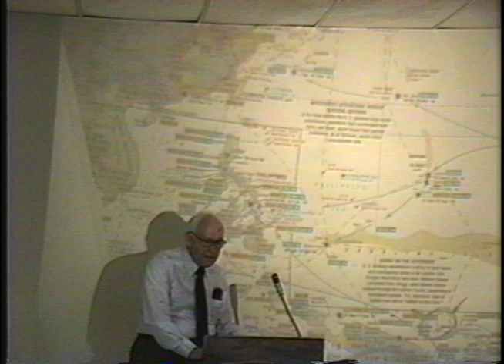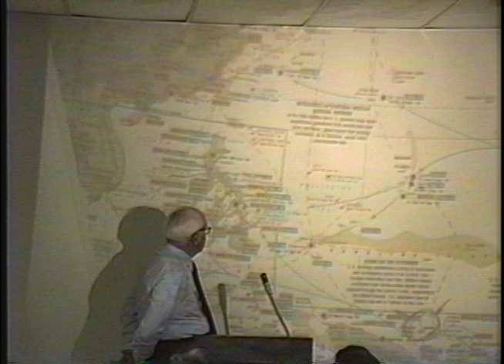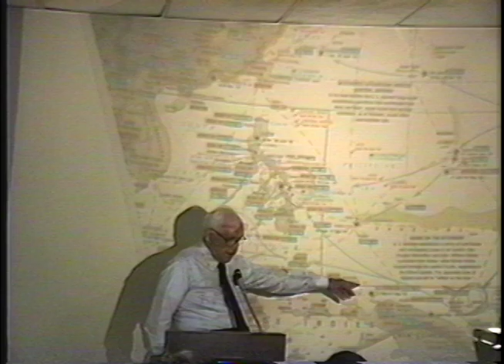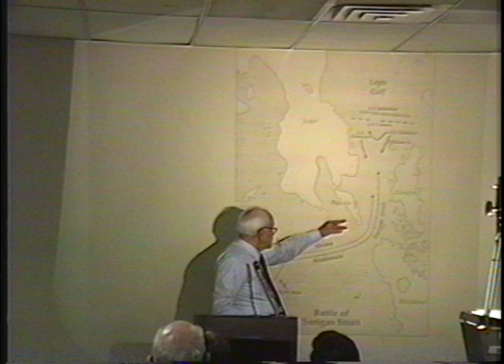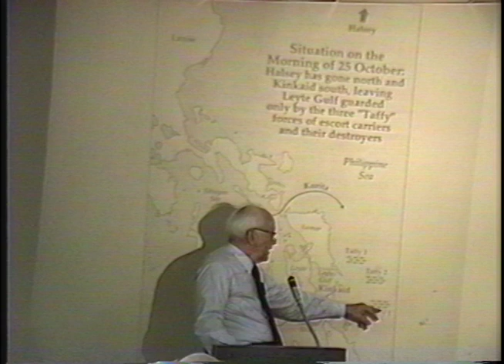Joe Nemec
Joe Nemec. November 18, 1997. Abington, Pennsylvania.